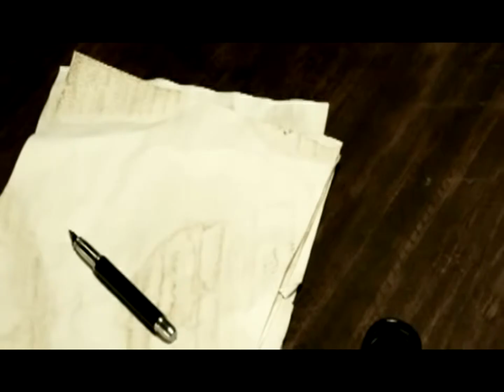Entrevista Paty Cantu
Gracias a Universal Music realizamos en Cali una entrevista exclusiva en Kukara a la artista Mexicana Paty Cantu.